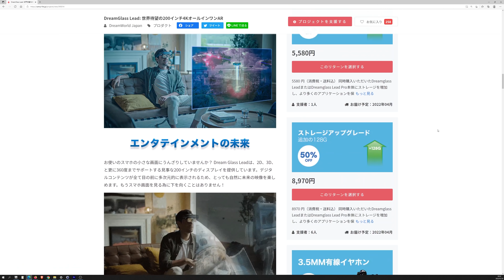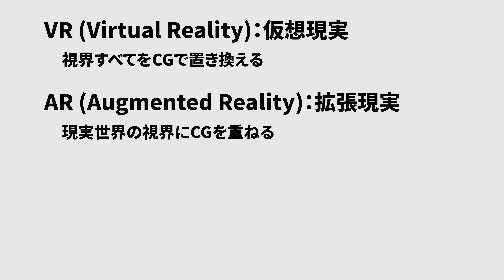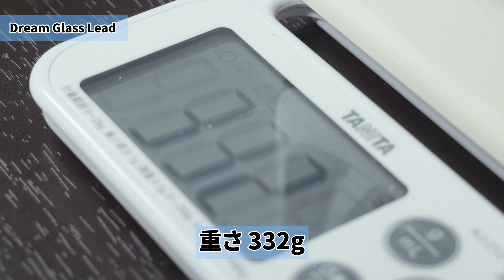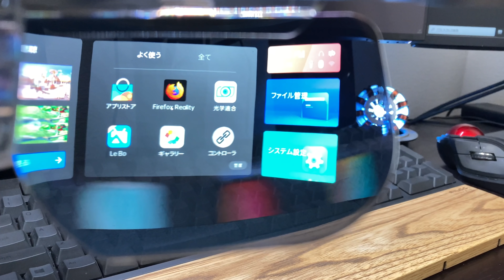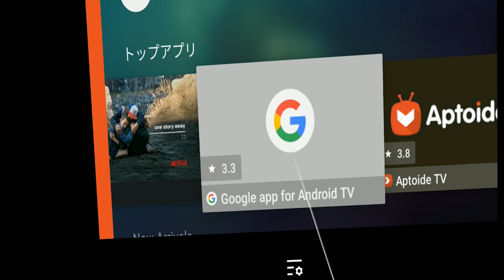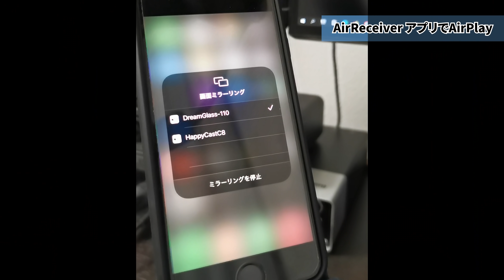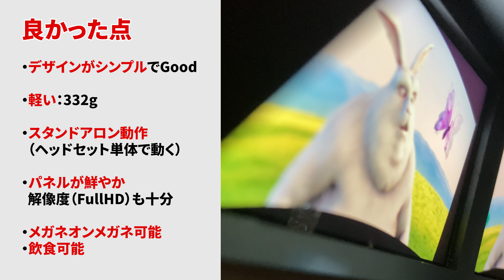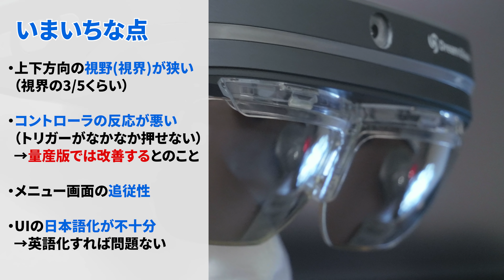新作ARグラス「Dream Glass Lead Pro」レビュー【ガジェットレビュー】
今回は、ガジェットレビューです！ARヘッドセットの「Dream Glass Lead Pro」を開発元からいただけたので、新しモノ好きの私がレビューしました！ARグラスは今までほとんど触ったことがなかったため、なかなか新鮮で楽しい体験でした！

■DreamGlass Lead クラウドファンディングサイト

■目次
00:00 イントロダクション
01:40 開封
05:03 起動
07:13 いろいろ試す
09:40 APKファイルを試す
12:46 ARのしくみ
13:46 良かった点
14:36 悪かった点
17:14 まとめ

★このチャンネルでは、映画解説や考察・映像技術やCG解説・ガジェットレビューや自作パソコンの話などをしていますので登録をお願いします。

◆独学CGクリエイターが、雑多に発信しています
Amazonほしいものリスト

◆映画等の他者の著作物の引用について
当チャンネルの動画内で引用して使用している画像・映像・音声・内容は、弁護士のアドバイスのもと、すべて著作権法第32条1項「引用」や米国著作権法第107条「フェアユース(fair use)」に基づき、その範囲内で引用しています。